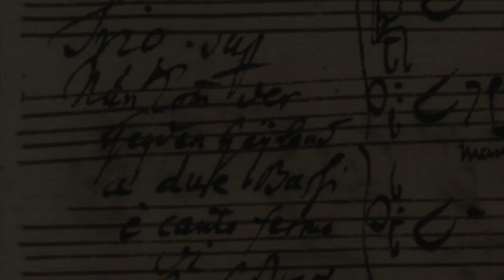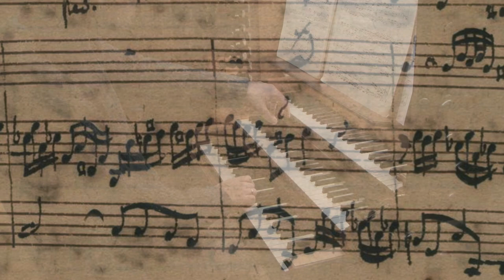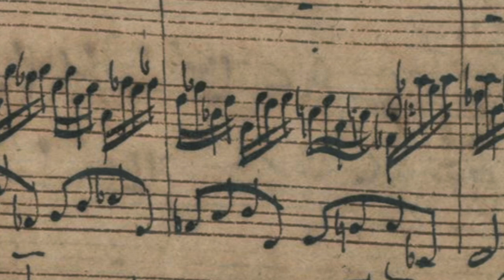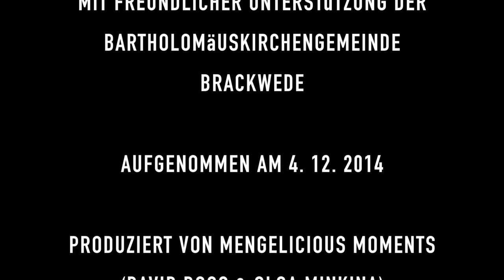Johann Sebastian Bach: Nun komm, der Heiden Heiland BWV 660 - David Boos, organ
Johann Sebastian Bach (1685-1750): Nun komm, der Heiden Heiland BWV 660 (a due bassi & Cantus firmus from the 18 Leipzig Chorales)

Audio & Video recorded live 4th of December 2014 @ Bartholomäuskirche, Brackwede.

Organ by Rowan West 1994 (after Johann Patroclus Möller)

Paintings used:

"The Arrival at Bethlehem" by Luc Olivier Merson
"Census at Bethlehem" by Pieter Brueghel the Elder
"Herbergssuche" by Carl Rahl

David Boos (1982) was born in Vienna, Austria, where he received his first musical training. He studied in Vienna and Amsterdam with Pier Damiano Peretti and Pieter van Dijk. Additionally he conducted research at the University of Notre Dame in Indiana.

David Boos attended masterclasses with several renowned organists, among others Michael Radulescu, Bernhard Haas, Harald Vogel and Jean Boyer. He won prizes in international organ competitions in Leiden (2004) and Alkmaar (2009). David Boos is active as a soloist, continuo-player and conductor. He has performed in many european countries, as well as the USA.

David was the Director of Music at the Onze-Lieve-Vrouwekerk in Amsterdam until November 2012. From 2007 until 2009 he was also assistant to the Director of Music at the Oude Kerk of Amsterdam. Furthermore, he was active as conductor of the Chamber Choir Krommenie.

David Boos has published articles on church music, as well as his research on the conducting style of the Dutch conductor Willem Mengelberg. Currently he's working as the Label Manager of the non-profit, artist-driven classical label Odradek Records. At the same time he remains active as a concert artist, working as a soloist, as well as an ensemble musician. He is also working as a freelance translator and project manager in the classical music world.